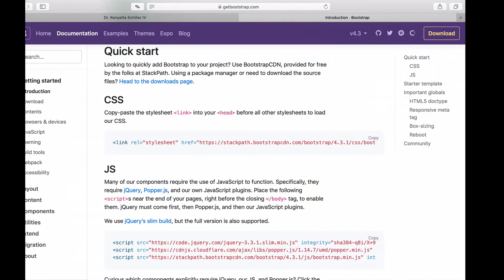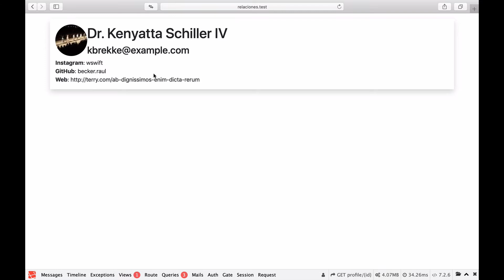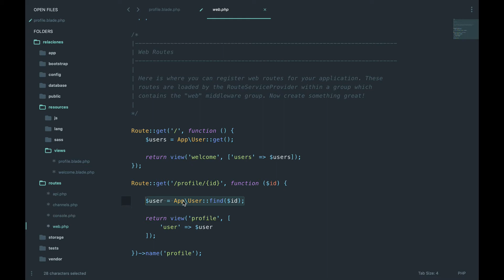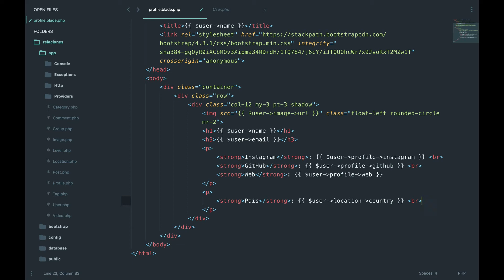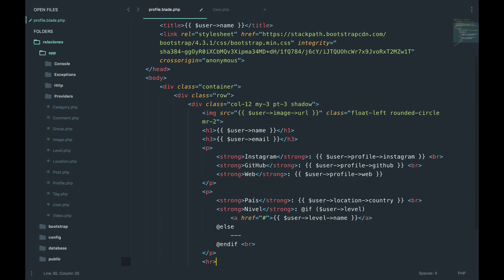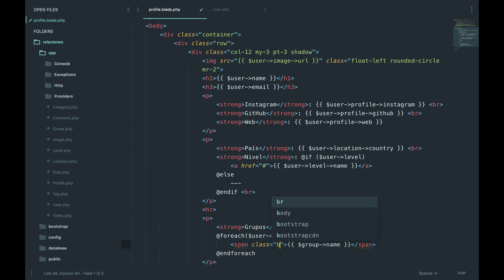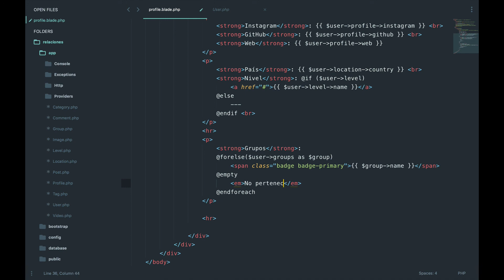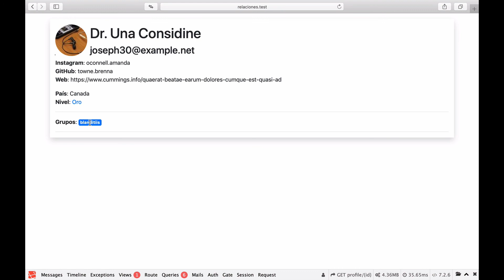23 - Vista de Perfil de Usuario con diseño en Bootstrap 4 | Rimorsoft Online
Aquí culminamos con la impresión de datos de usuarios, perfil, grupos y nivel.

// CONSIGUE AYUDA EN RIMORSOFT //

Así nos ayudas a ayudar aún mas personas... Avanza más rápido en este mundo profesional leyendo los post que tenemos

Que sigas estando bien